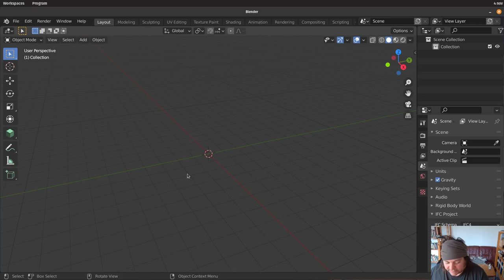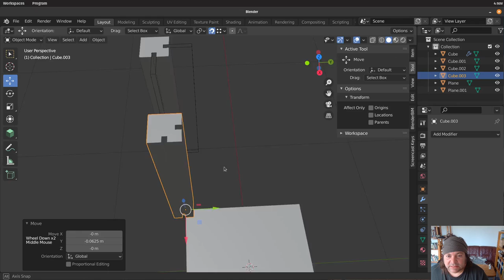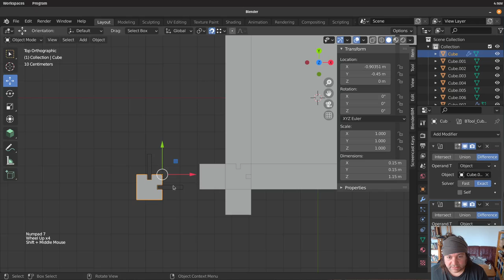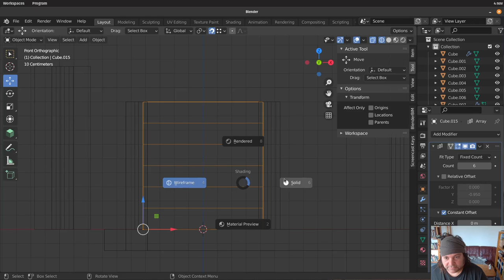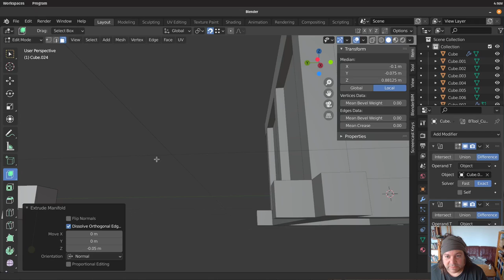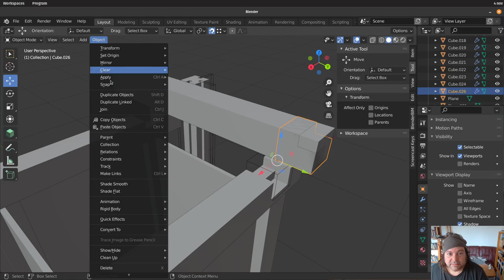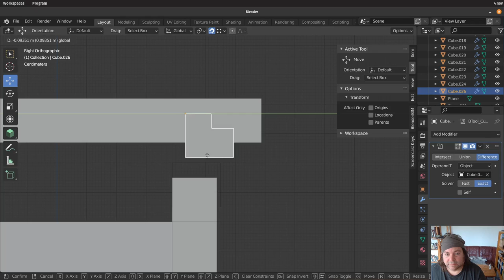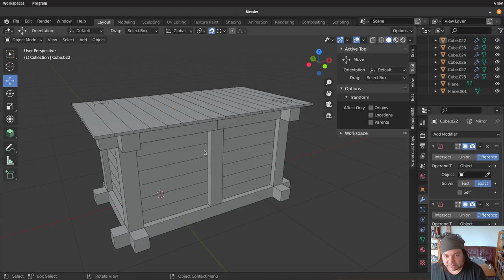Build a compost bin in Blender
A compost bin without any nail or screws 90 x 90 cm